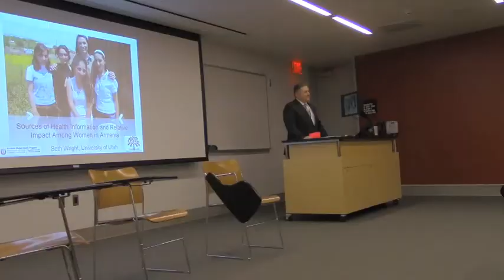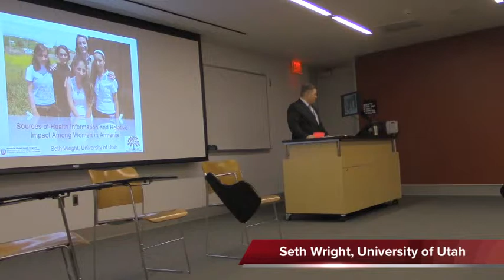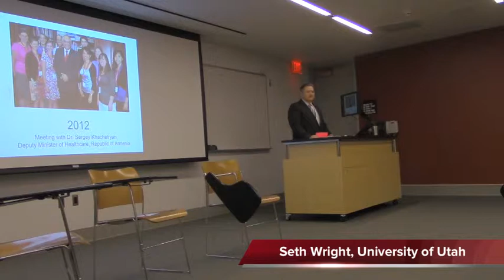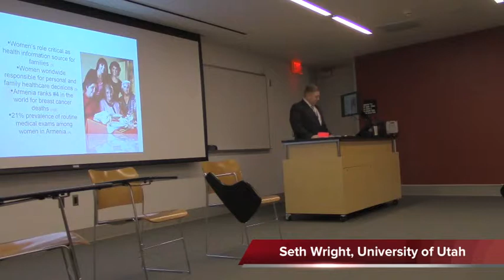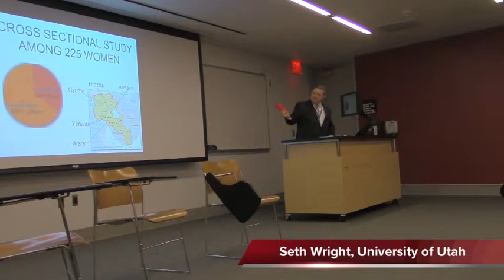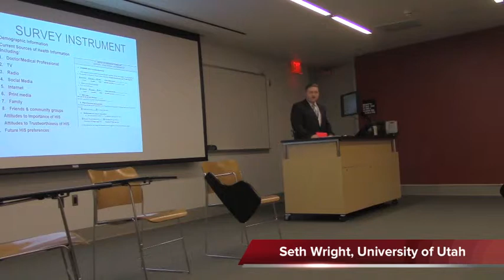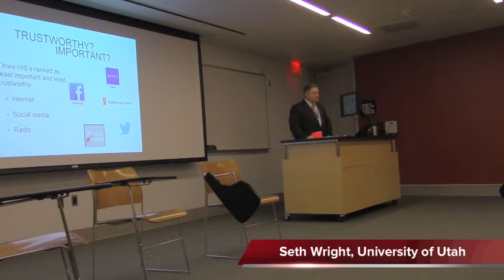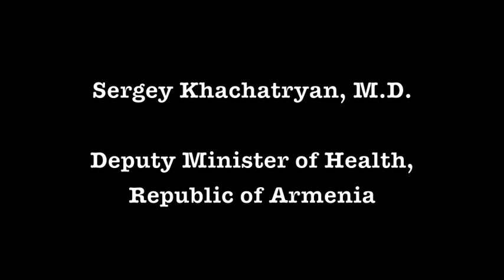Unite for Sight Global Health & Innovation Conference 2015, Student Leaders in Global Health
This is video of the presentation given by Seth Wright, University of Utah, at the Unite for Sight Global Health & Innovation Conference held at Yale University on March 29, 2015.  Mr. Wright was invited to speak during the Student Leaders in Global Health, Clinic-Based Research Session.